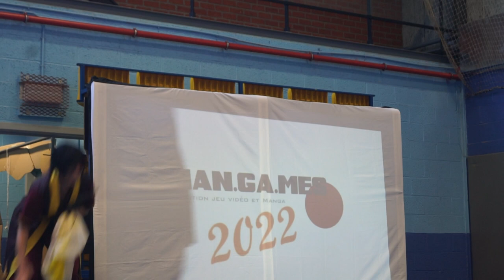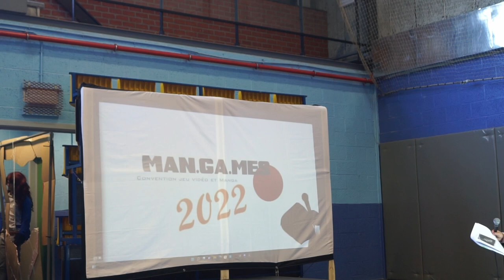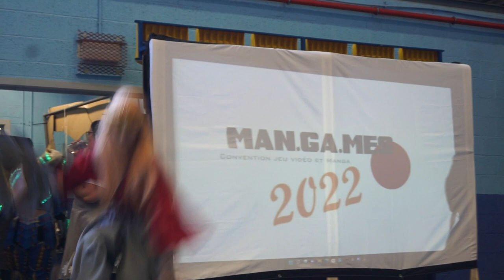🎭 Escale à ► Man.Ga.Mes 6e édition (concours pro) final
Merci aux cosplayers pour leurs prestations
🔶00:10
🔶01:47
🔶04:26
🔶07:30
🔶13:04
🔶14:25
🔶18:46 RESULTATS
Ending music: Avatar's Love - The Last Airbender Original Theme by @samuelkimmusic
❤️Faites escales sur nos réseaux pour tout découvrir🏴‍☠️.